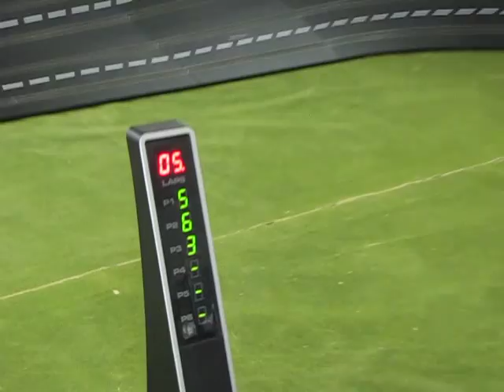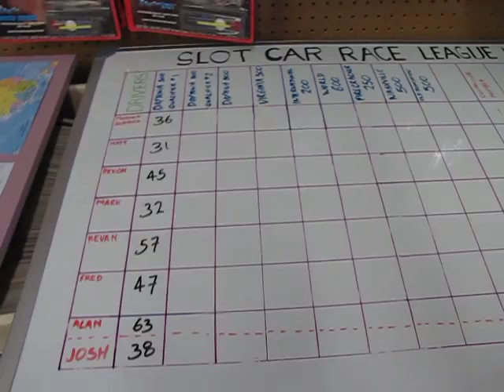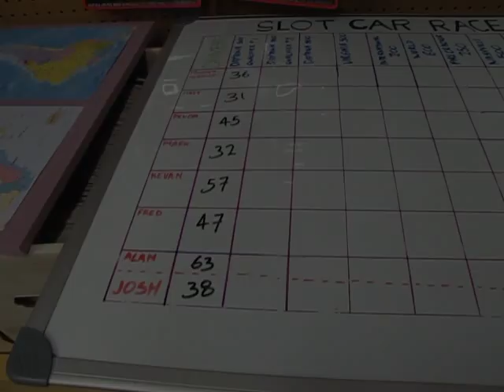Monster Hobbies 1/32 scale Carrera Digital Slot Car League - 1957-1960 NASCAR Daytona 500 - Race #1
Welcome slot car race fans to Monster Hobbies 1/32 scale Carrera Digital Slot Car League - 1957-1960 NASCAR Daytona 500 - Race #1

The 1960 Daytona 500 was a  NASCAR Grand National Series stock car race that was held on February 14, 1960, at Daytona International Speedway in Daytona Beach, Florida, United States.

This is our first night here at the Daytona oval and we have quite the turn out!

Our race car stable consists of nine drivers driving in 1957 Chevrolet Bel Airs, a 1957 Ford Fairlane 500 and 1960 Plymouth Furys. The drivers are as follows :

In the black 1960 Plymouth, we have Josh
I am driving Car 74 that was kit bashed from a Revell 1957 Ford and a Carrera 1960 Pymouth.
Alex is driving car 16, an off the shelf Bel Air
Fred is driving in car 45, "The Dukabor", a Bel Air that he repainted
Devon is driving two cars, a 1960 Plymouth and a 1957 Bel Air
Matt is driving car 43, Richard Petty 's 1960 Plymouth
Mark is driving the red, white and black 1960 Plymouth
Kevan is also driving a Car 16, an off the shelf 1957 Chevrolet Bel Air

Video chapters :

00:00 - An introduction to the race - Kevan did not get into the initial race.
01:10 - The track side introduction to the drivers for tonight's race
01:54 - The first four cars face off in race 1a - table mounted fixed camera angle
06:43 - Race 1a tower results
07:03 - The second three cars face off in race 1b - free roaming camera angle
12:19 - Race 1b tower results
12:28 - Carnage after effects to the cars and track
13:55 - What happened to my Ford?
15:40 - A look at the Slot Car Race League White Board Standings for the night
17:10 - How to find us online and outro

About our track :

The Carrera track I build for this video, which was filmed in 2016, consisted of the Carrera Digital 1/24th - 1/32nd Control Unit, Position Tower, two Pit Lanes as Carrera hadn't created the Multi-Lane Digital Track Extension piece, Wireless+ hand-held controllers, Extension Set pieces, Straights, and R3 and R4 high banked curves, Lane Change Right and Left Sections and the Double Lane Change unit.

You may ask yourself "Where can I purchase Carrera Digital Slot Cars?"

Why not see what we have to offer on our online hobby store

We hope you can tune in for the next race!